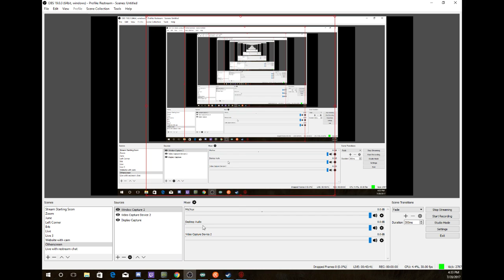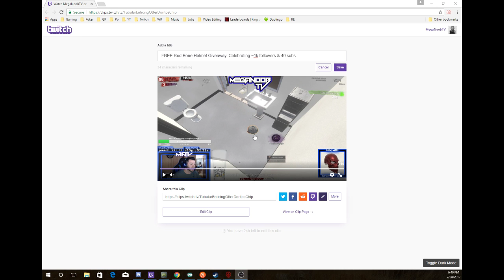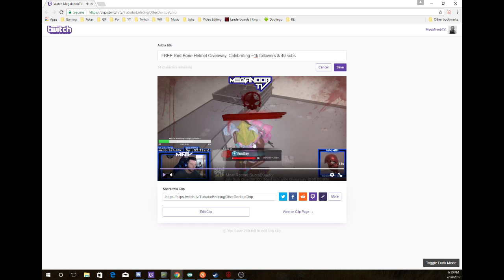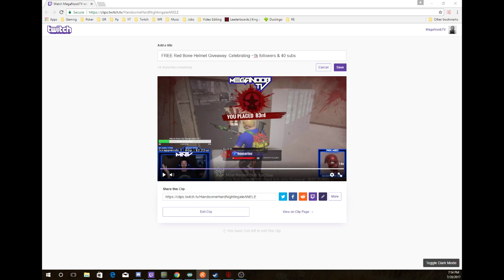FREE Redbone Helmet Giveaway ($35)